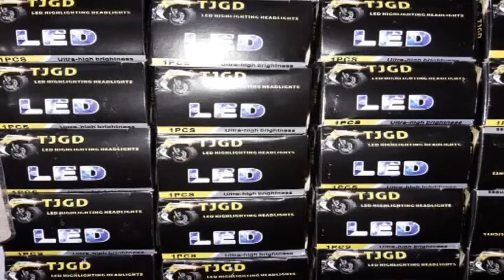गुटखा के खिलाफ mp इम्तियाज जलीलने संसद मे पुकारा एल्गार